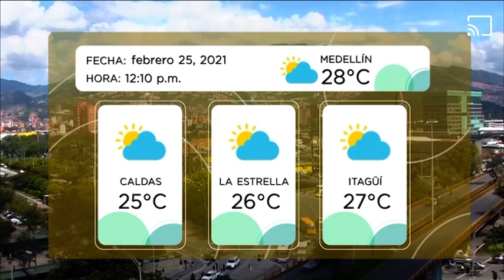FOTOMULTAS ILEGALES EN COLOMBIA 2021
Abogados En Medellín - Bogotá - Pereira - La Dorada Caldas - Barranquilla👇👇👇
🌍 COBERTURA NACIONAL E INTERNACIONAL 🌎
🇨🇴 Colombia 🇲🇽 México - 🇵🇦Panamá - 🇦🇷 Argentina - 🇪🇸 España - 🇺🇸  Estados Unidos